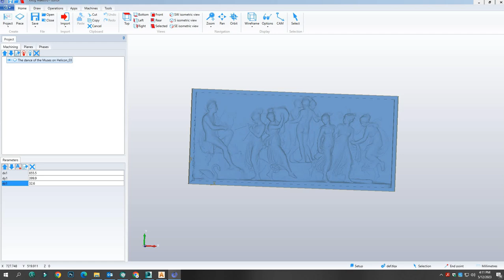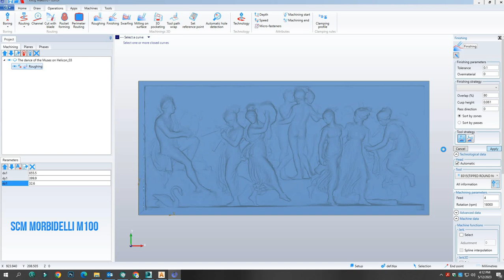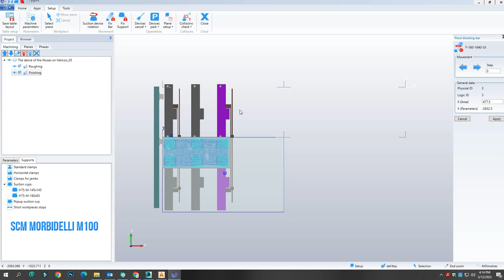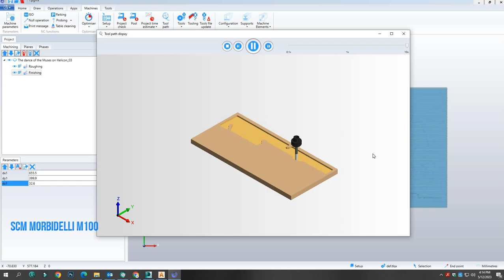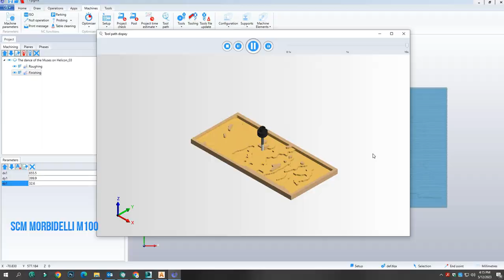Maestro Software CNC 3d easy programming!